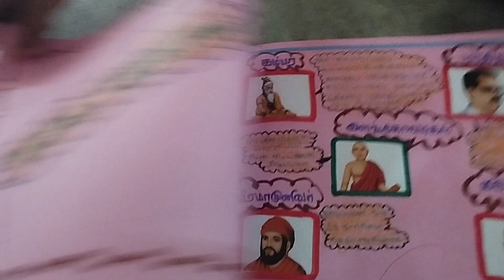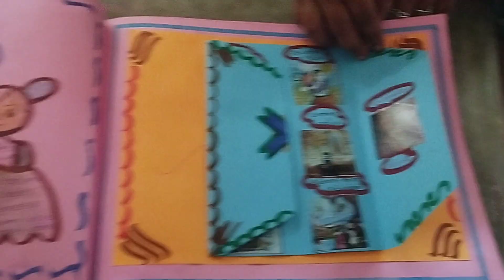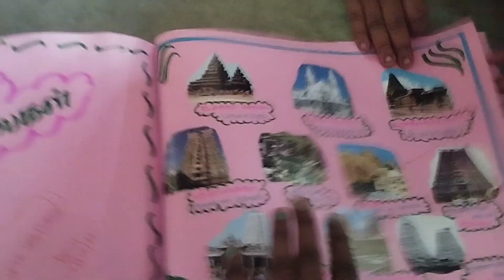B.ed Tamil Album Made by Sarala /My village family lifestyle ❤️